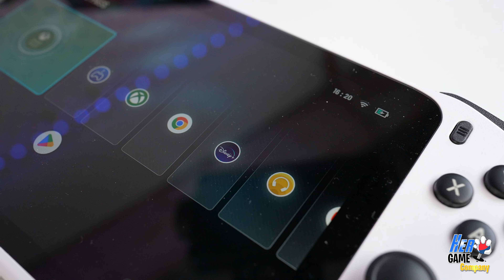Wu Chenghou de MOSHOW TOYS Un Chargeur USB Mecha juste FOU Parfait pour ton setup Gaming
Avec la multiplication des consoles retro, quand vient l'heure de la recharge c'est toujours un peu compliqué de trouvé autant de chargeurs de d'appareils. J'ai trouvé la solution chez Mechdiy avec cette station de recharge juste d'une autre planète. Mais visez comme il est stylé ! C'est un chargeur multi usb mecha aux allures de Gundam. Il nous vient de chez Moshow Toys et le nom du mecha est Wu Chenghou. Avec ce truc juste à pleurer de beauté, on va pouvoir recharger jusqu'à cinq appareils en même temps. On aura deux prises usb de 12W, deux de 18W et une prise usb type C de 20W. ET le plus beau, c'est quand on l'allume. L'accessoire idéal à poser dans son setup de gaming, beauté et surtout très pratique.

-16% avec le code HeroGame

SONY ZV-E1
DJI Osmo Pocket 3, la meilleure tout simplement
Micro El Gato Wave 3
Micro sans fil Holly Lark Max
Eclairage Amaran 100 D s
El Gato Key Light
Casque Sony WH1000XM4